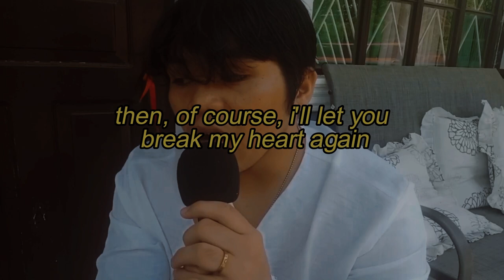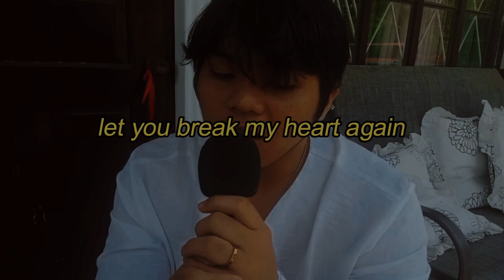Let you break my Heart again (Laufey) - Cover by Ralskies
Until then I'll let you break my Heart again.